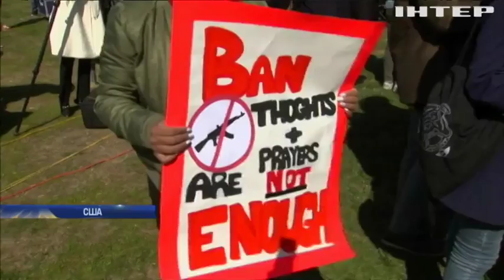Американські парламентарі ухвалили закон проти збройного насильства